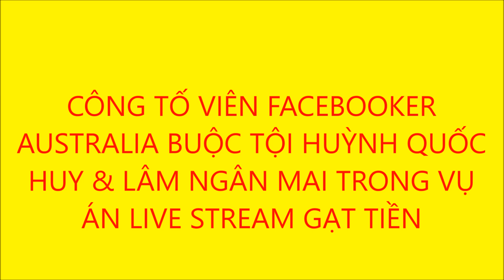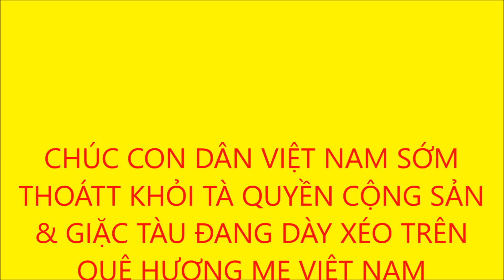CÔNG TỐ VIÊN FACEBOOKER AUSTRALIA BUỘC TỘI HUỲNH QUỐC HUY & LÂM NGÂN MAI LIVE STREAM GẠT TIỀN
CÔNG TỐ VIÊN FACEBOOKER AUSTRALIA BUỘC TỘI HUỲNH QUỐC HUY & LÂM NGÂN MAI TRONG VỤ ÁN LIVE STREAM GẠT TIỀN